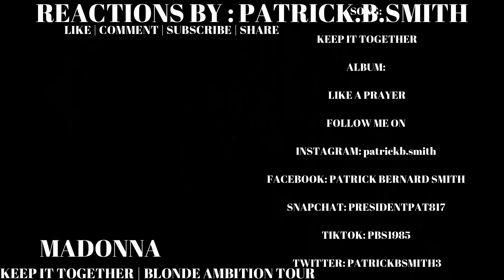Madonna | Keep it Together | Blond Ambition Tour-REACTION VIDEO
0:00 - INTRO
2:07 - REACTION
10:07 - REVIEW

REACTIONS BY: PATRICK B. SMITH

ARTIST: Madonna

SONG: Keep it Together | Blond Ambition Tour-REACTION VIDEO